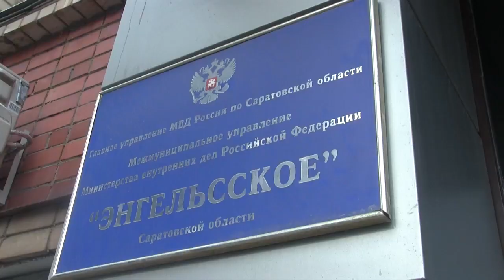Забирала деньги у пенсионеров: в Энгельсе задержали курьера ДТП-мошенников